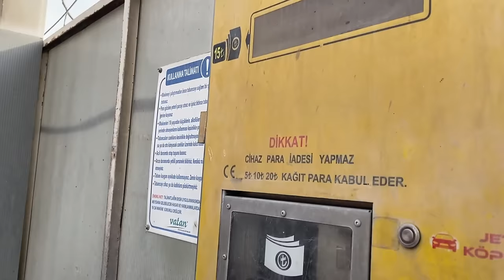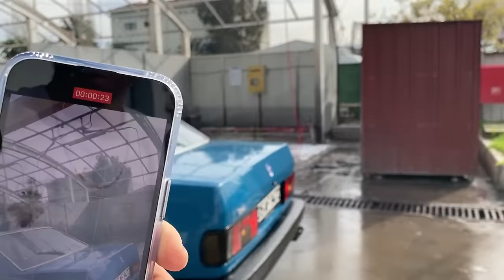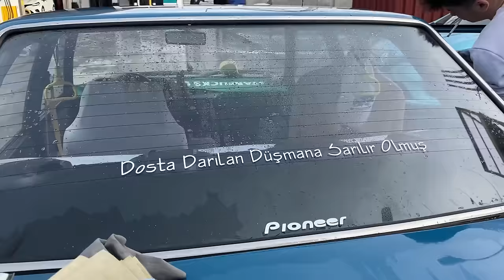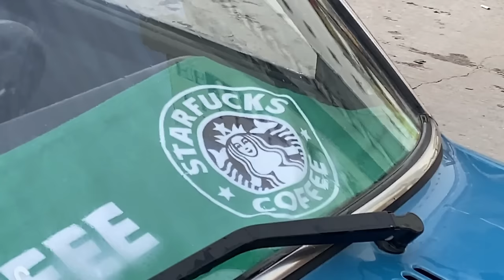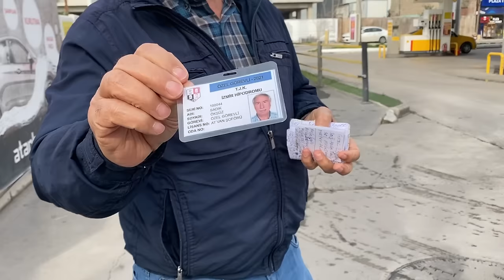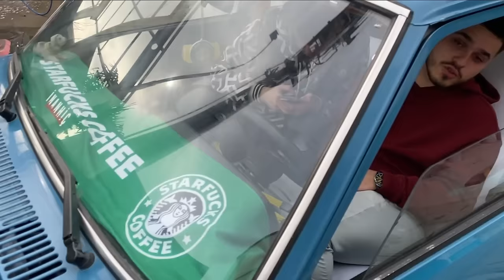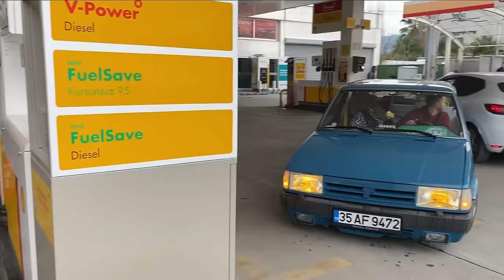ARABAYI YIKAMAYA GİDİYORUZ MAKARA VİDEO MERT ASKERDEN GELDİ